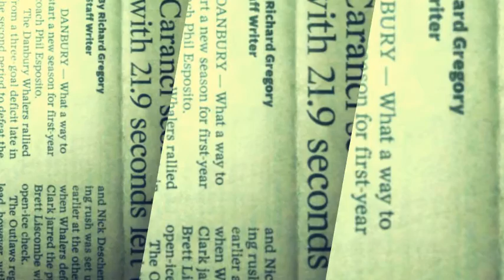Matt Caranci #19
A tribute to the longest serving Whaler in franchise history, Mr. Everything. Caranci along with Cody Ayers, led the Danbury Whalers in points per game in the 2013 Commissioner's Cup playoffs en route to the only championship the city of Danbury has ever seen. Renowned for his consistency in the face-off circle, Matt was number one in face-off percentage for two consecutive years. Providing a physical presence, dropping back to defence when needed and scoring timely golas was what earned him the nickname "Mr. Everything". The T-shirts sold and the name stuck with friends and foes alike. Here he is...